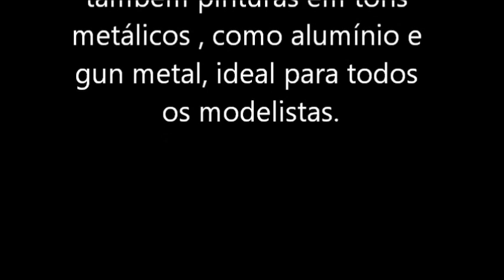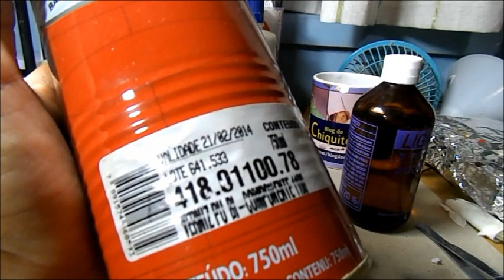vídeo-aula de pintura de carroceria e superfícies metálicas para plastimodelismo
O tema dessa aula é sobre como pintar uma carroceria de um carro visando o brilho. Tambem vou ensinar nessa aula uso de cores metálicas para uso geral, carros, aviões e etc...

é sempre uma dificuldade para os iniciantes no automodelismo buscarem aquela pintura bem brilhante. Nesse vídeo, ensinarei todos os truques e materiais necessários. É preciso pensar como um funileiro mesmo para chegar na tão sonhada "maçã do amor"

E de quebra, utilizei muitas cores metálicas nesse vídeo, já no intuito de matar algumas dúvidas sobre superfícies metalizadas.

Narração e montagem: Bruno "Chiquito" Cascapera

Se gostou, assine o canal do blog do chiquito, de seu curtir e acompanhe as novidades no canal

Dúvidas, críticas, sugestões ou pedidos para entrar no grupo do whatsapp, escreva para mim no , acesse o , curta a pagina no

Conheça os cursos de plastimodelismo presenciais e a distância  do blog do chiquito. Entre em contato para mais detalhes.